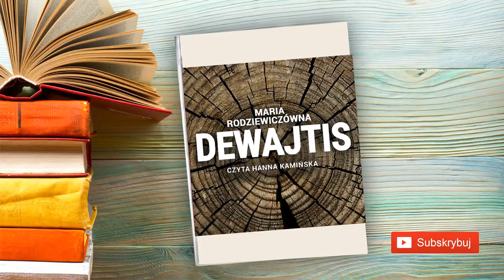7. Maria Rodziewiczówna - Dewajtis: Część 7 | Audiobook PL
Dewajtis
Autor: Maria Rodziewiczówna
Audiobook Czyta: Hanna Kamińska
Kategoria: Powieść obyczajowa
Długość: 8 godzin 16 minut

Druga w dorobku Rodziewiczówny, nagrodzona w 1888 r. wyróżnieniem „Kuriera Warszawskiego”, i według wielu najważniejsza jej powieść, przenosi nas na żmudzką wieś końca XIX wieku. Tytułowy Dewajtis to prastary dąb rosnący w majątku Marka Czertwana. Szlachcic stara się obronić swoją ziemię, dorobek, wiarę i tradycję, a wreszcie bogactwo miejscowej przyrody przed zakusami chciwych i nienawistnych sąsiadów. Niespodziewanie w swojej walce zyskuje wsparcie sieroty, córki powstańca, Ireny Orwidówny. Historia miłosna nie potoczy się jednak bez przeszkód. Czy skończy się szczęśliwie?